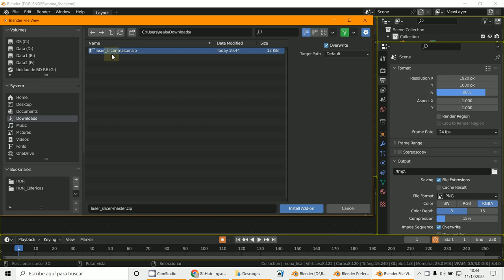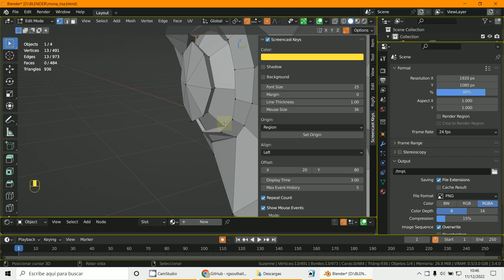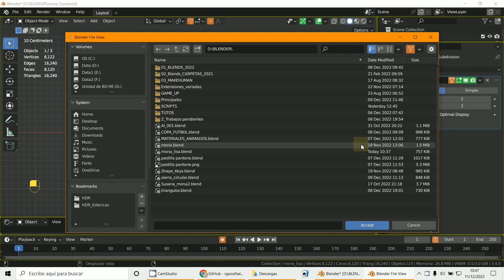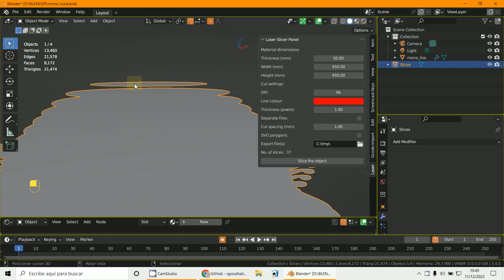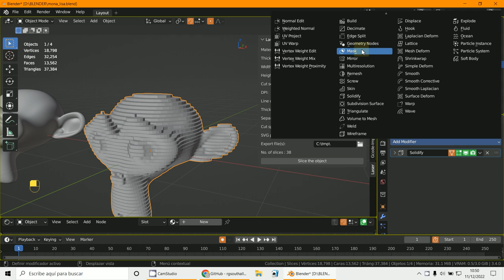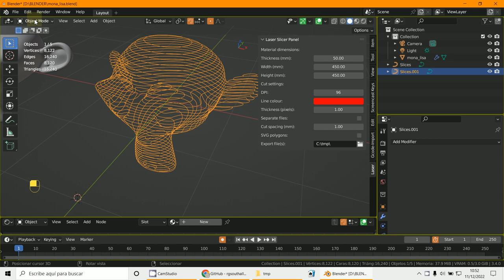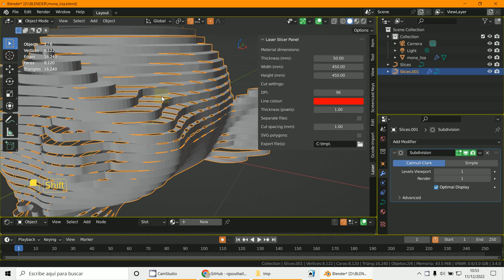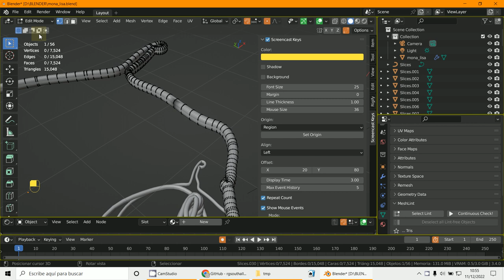Laser Slicer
Cortador de modelos en láminas